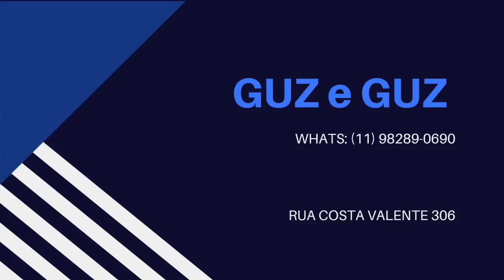CAMINO SIN VUELTA- PARTE 4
UNA HISTORIA NARRADA EN EL FACEBOOK,